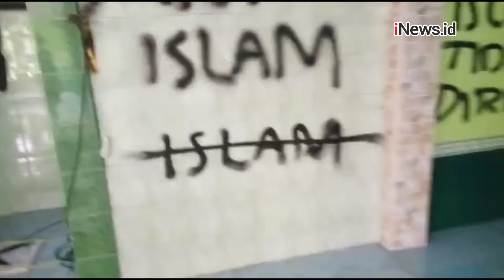Musala di Tangerang Dicoret-Coret Saya Kafir, Alquran Dirobek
Musala Darussalam di Perumahan Vila Tangerang Elok, Pasar Kemis, Tangerang, Banten menjadi sasaran vandalisme orang tak dikenal Selasa (29/9).